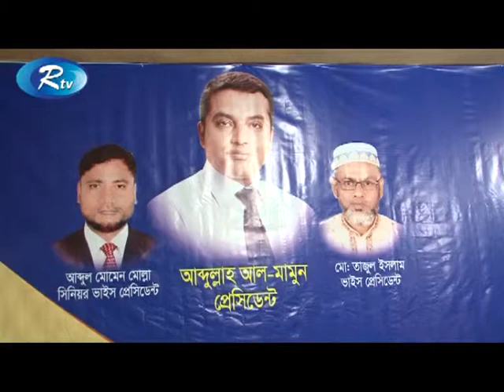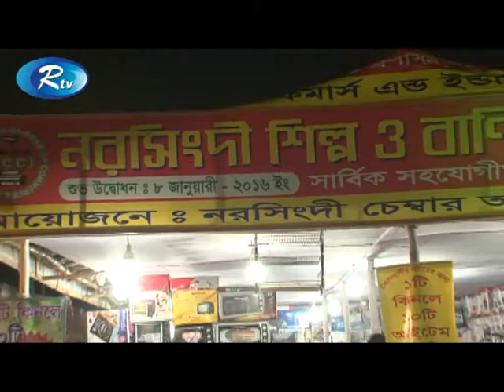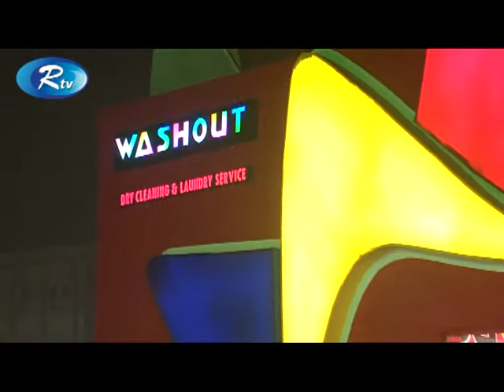Hamdard Melay Banijjo 2016 EP 16 Pavis Bitech Production Presented By Sarker Habib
একটি প্যাসিভ বাইটেক প্রযোজনা